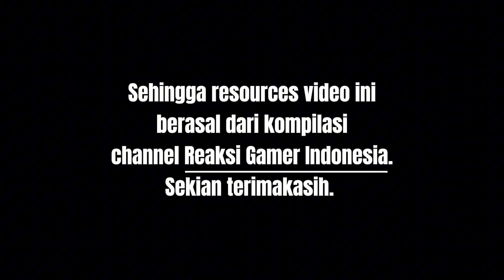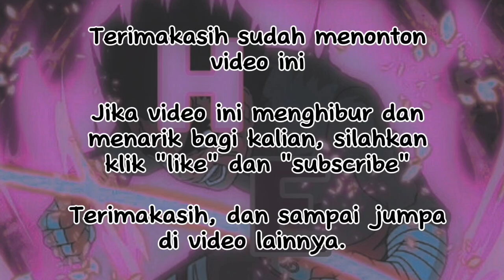Kompilasi Mr John Saat Bermain RE 2 Remake | Mr John Clips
Yo gaes, kali ini aku bikin kompilasi @MrJohnAsli saat main RE 2 Remake, karna file asli sudah di unlist Mr John. Video ini aku dapatkan dari channel @reaksigamerindonesia5180 . Semoga kalian terhibur.